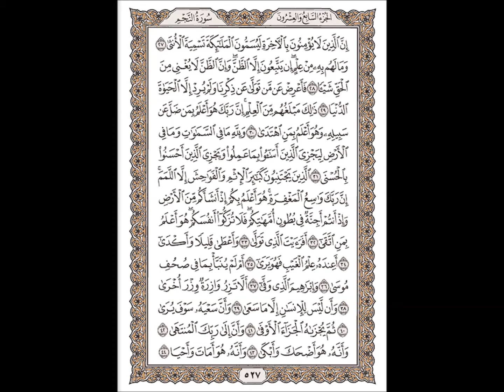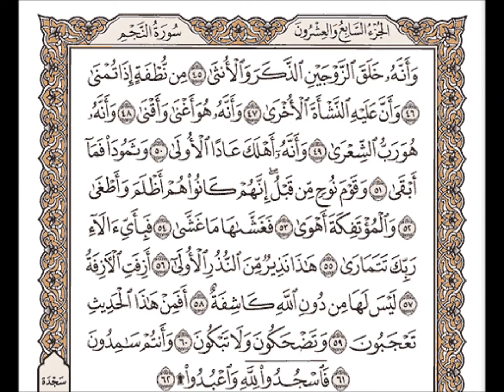سورة النجم للشيخ مشاري بن راشد العفاسي Mishary Rashid Al afasy Surah An Najm